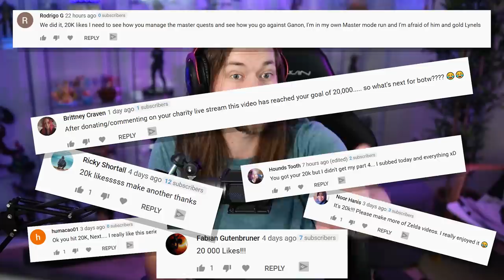I'm NEVER playing Zelda again after this...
Goodbye Blubee, you were the best Zelda Horse a man could ask for... Breath of the Wild - Part 4.